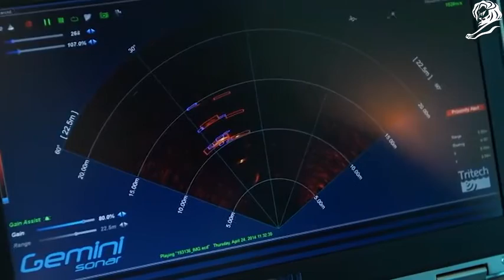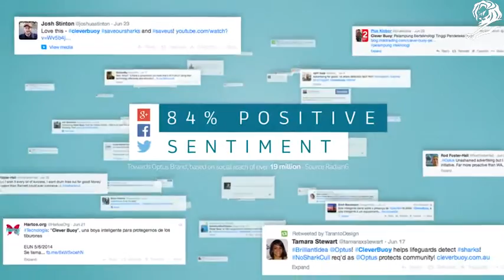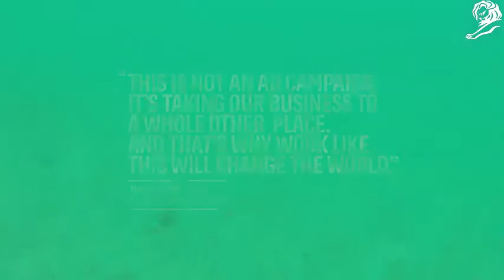OPTUS - CLEVER BUOY case study film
CLEVER BUOY
OPTUS
THE WORLD'S FIRST SHARK DETECTION BUOY
M&C SAATCHI Sydney
AUSTRALIA
Innovation Lion